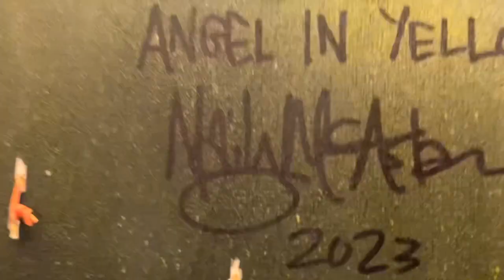Bits And Pieces | Mailey McAslan & Nazareth the Puppy Dawg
We’ze been out and about … with cameos by Tim Bryant and Capn Caveman!

Comments Encouraged!

Fine Art prints to shower curtains: GIT YER MERCH!

Tips Appreciated!